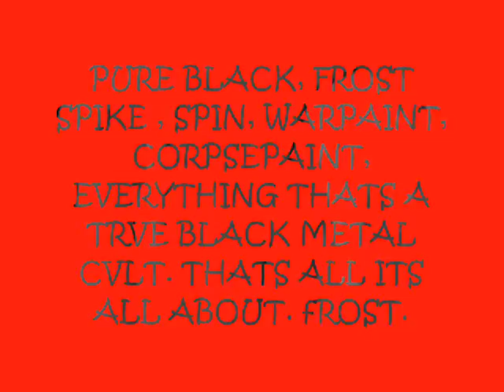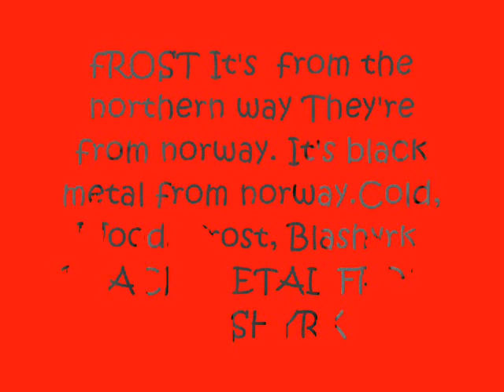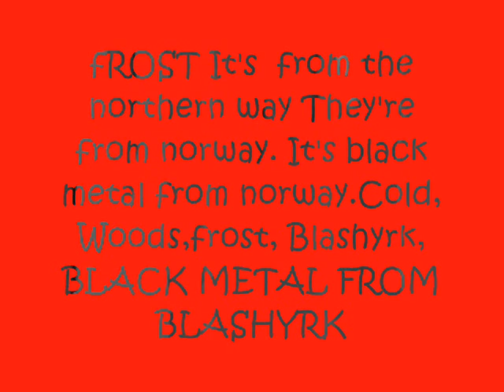Tr00 Black Metal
BLACK METALZZZZZ BLAST BEAT